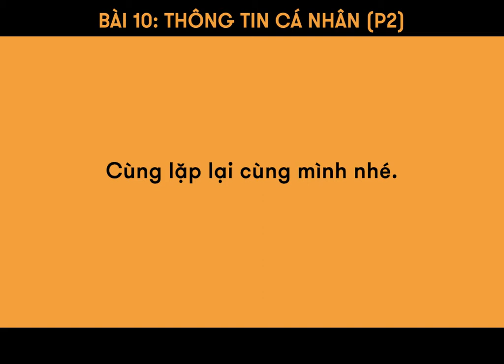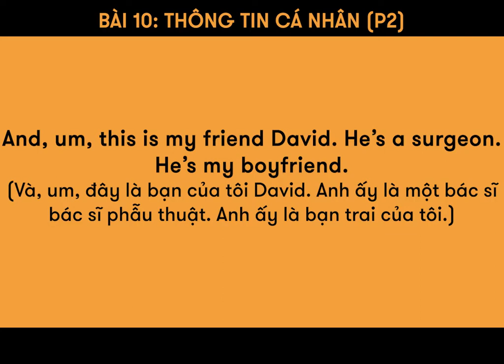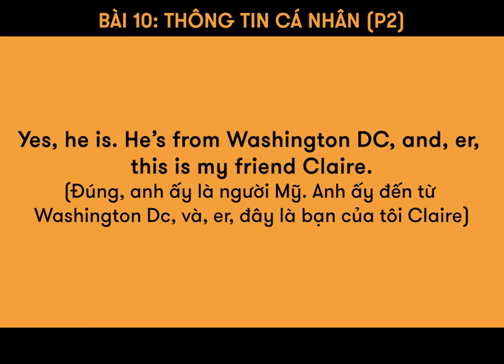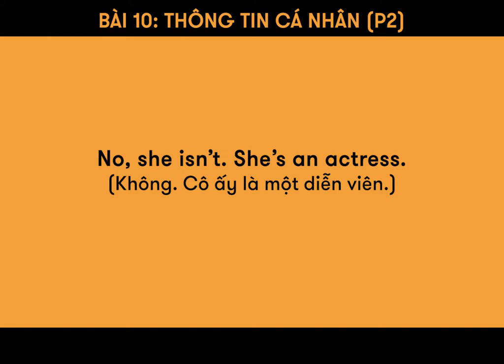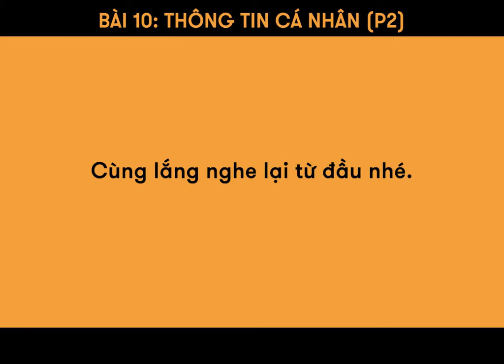Bài 10: THÔNG TIN CÁ NHÂN (Phần 2)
Tiếp tục một bài hội thoại khác về cách nói thông tin cá nhân nhé mọi người!

🏠 ET 1: Lầu 4-5, Toà Nhà Sumikura 18H Cộng Hoà, QTB